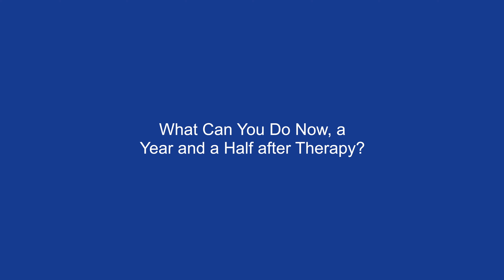Post-Surgical Adhesions: Athlete Finds Relief at Clear Passage After Trying 15 Other Treatments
A previous patient shares her story about post-surgical adhesions and the troubles she faced because of them. After going to 15 other bodywork professionals she finally found a treatment that worked.

For more information about adhesions you can visit the following